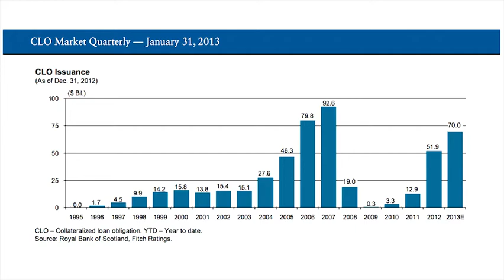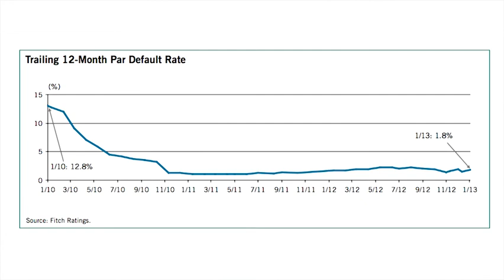Skyrocketing U.S. CLO Issuance Likely to Level Off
Kevin Kendra, managing director of U.S. structured credit at Fitch Ratings, talks about why the agency believes currently-high issuance of Collateralized Loan Obligations (CLOs) will be unsustainable in the remainder of 2013, and how regulatory changes could play a role.